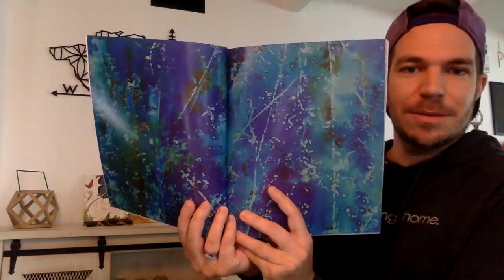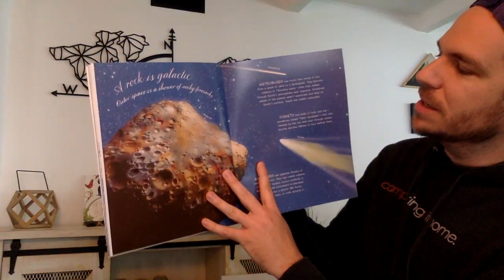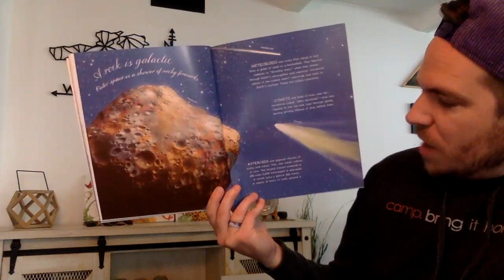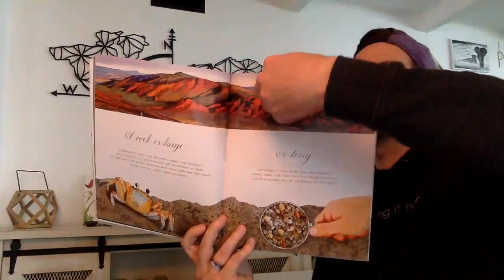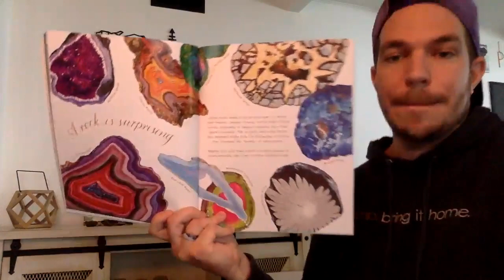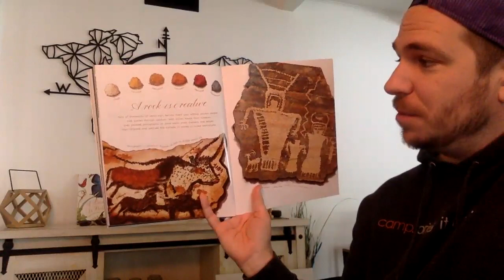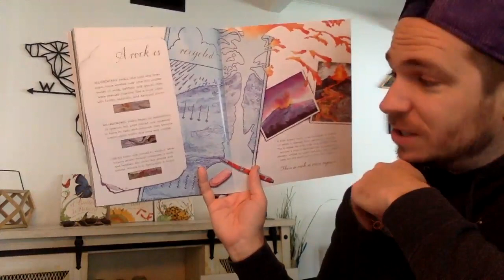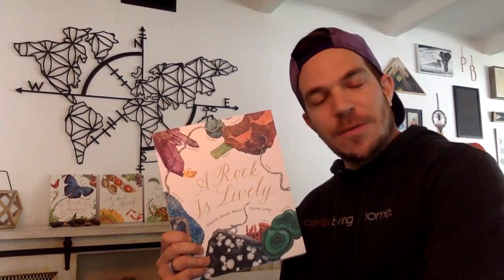Read Aloud - A Rock is Lively